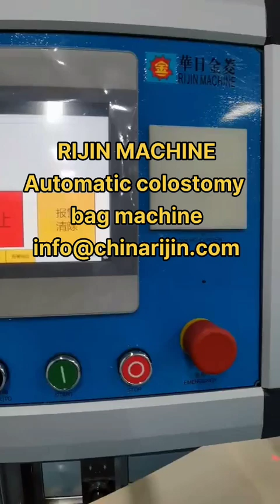Colostomy bag making machine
Suzhou Rijin Machinery Equipment Co.,ltd
Sophia Kuang